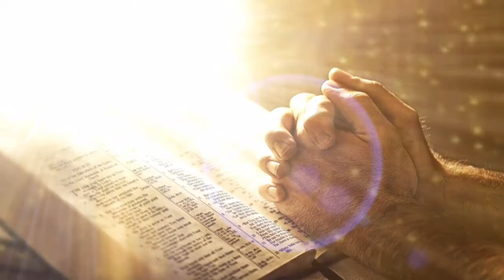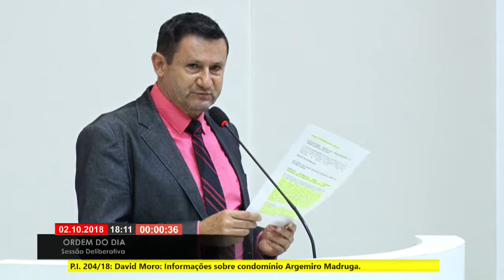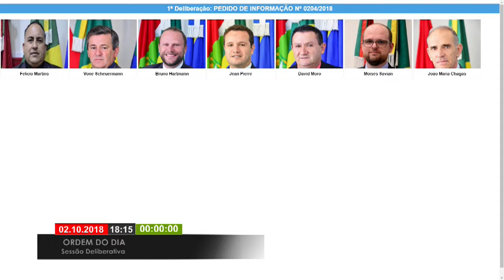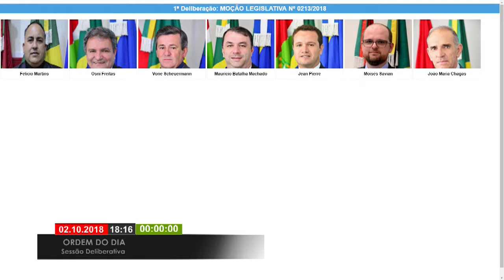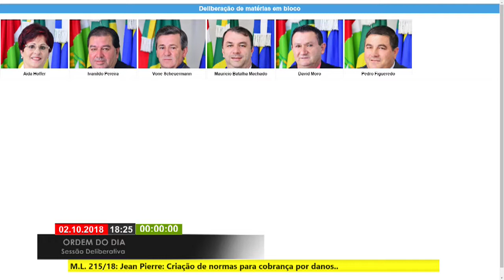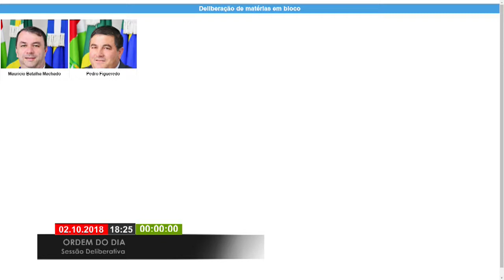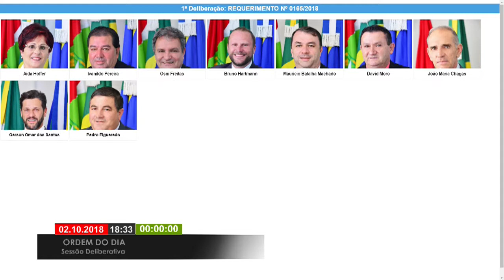Sessão Deliberativa Lages SC 02 10 2018